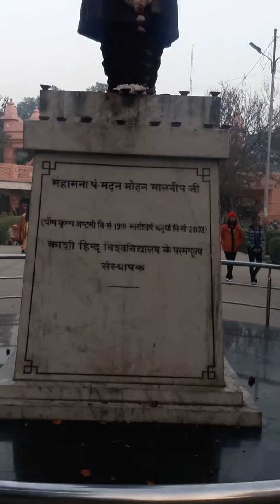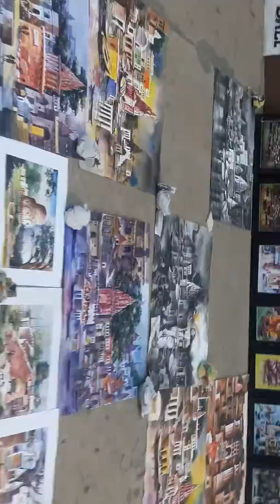Jaybind Maurya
Art Education